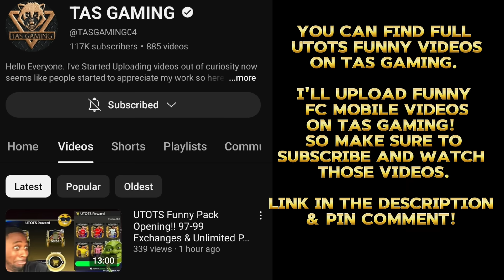20x 97-99 UTOTS Exchange Packs - Insane Luck or Scam?